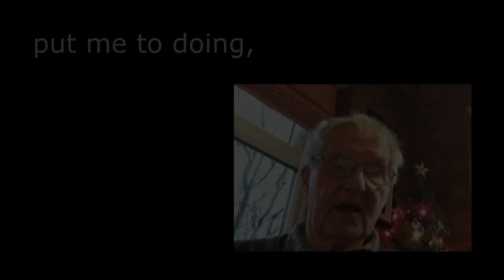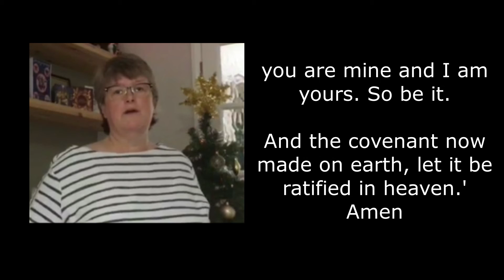Covenant Prayer spoken by Stamford Methodists